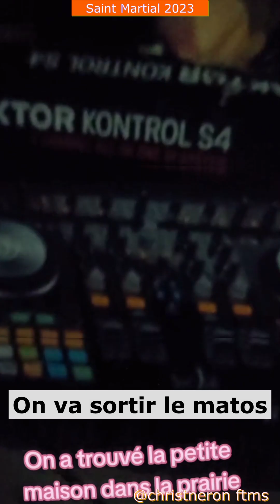saison d'été Saint martial 07 Ardèche 2023